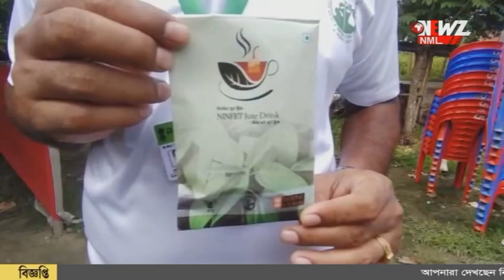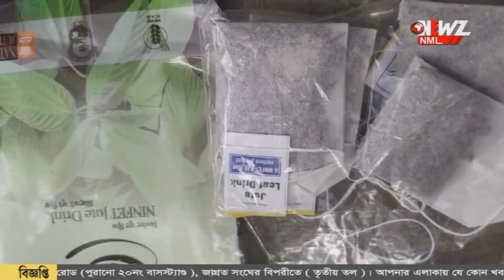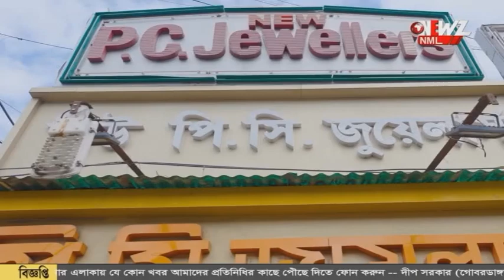পাট পাতার চা নিয়ন্ত্রণে থাকবে সুগার- প্রেসার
পাট পাতার চা! রয়েছে প্রচুর অ্যান্টিঅক্সিডেন্ট, সুগার থেকে উচ্চ রক্তচাপ নিয়ন্ত্রণে রাখা সম্ভব জানাচ্ছেন বিশেষজ্ঞরা।